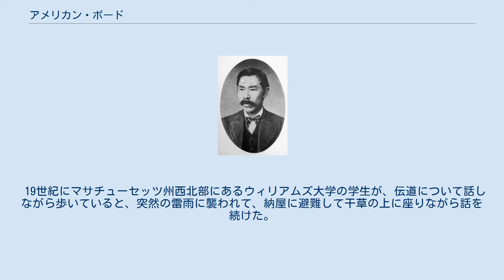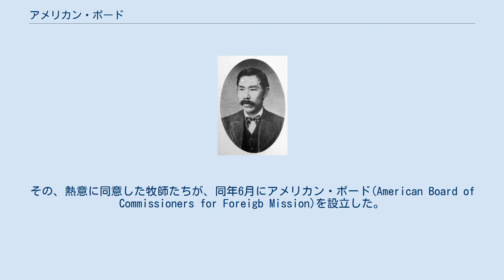アメリカン・ボード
アメリカン・ボード（英語：American Board of Commissioners for Foreign Missions）は北米最初の海外伝道組織。
会衆派、長老派、オランダ改革派などが加わった、無教派的な組織で、後に事実上会衆派の団体になる。
 1620年、英国での国教会の迫害から逃れ、北アメリカのプリマスに入植したピューリタン(清教徒)は、インディアンと平和交渉を結び平和に共存しようとした。
そして、インディアンへの伝道を試みた。
厳格なニュー・イングランド・ピューリタニズムの人々はマサチューセッツ、コネチカット、ニューヨークに伝道会社を設立して、インディアンへの伝道を行った。
 19世紀にマサチューセッツ州西北部にあるウィリアムズ大学の学生が、伝道について話しながら歩いていると、突然の雷雨に襲われて、納屋に避難して干草の上に座りながら話を続けた。
納屋を出るときに自分たちが海外伝道に従事することを決意した（ヘイ・スタック運動）。
 彼らは、ウィリアムズ大学を1806年に卒業、続いてアンドーヴァー神学校に入学して、宣教師になる訓練を積んでいた、1810年にマサチューセッツ会衆派教会牧師会が開催され、その時、その神学生たちはインディアン伝道だけではなく、インド伝道を志す決意を述べた。
その、熱意に同意した牧師たちが、同年6月にアメリカン・ボード(American Board of Commissioners for Foreigb Mission)を設立した。
 1870年頃になると、長老派、バプテスト派、オランダ改革派、ドイツ改革派教会などが離脱し、実際上は会衆派のみの外国宣教機関になった。
 ^ 高橋昌郎(2003年)43頁